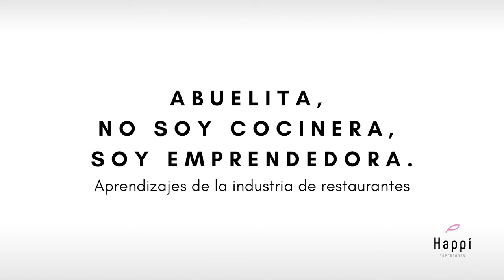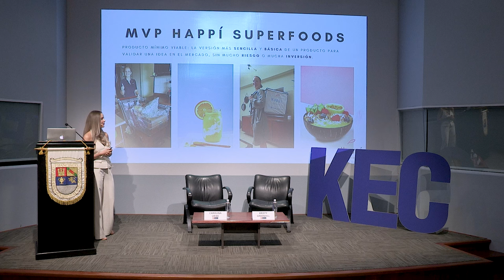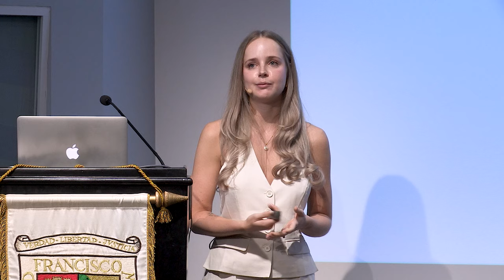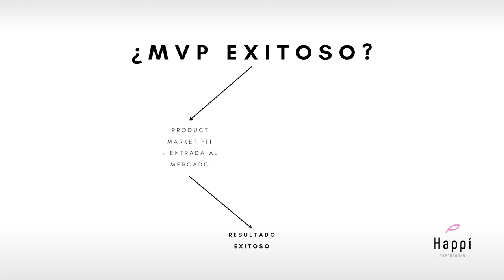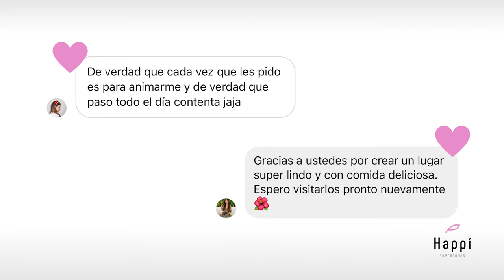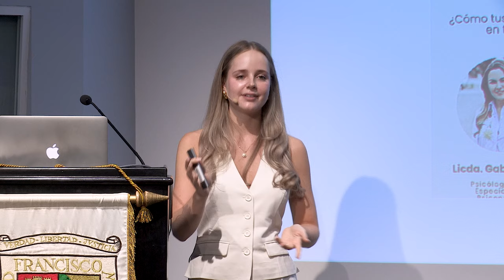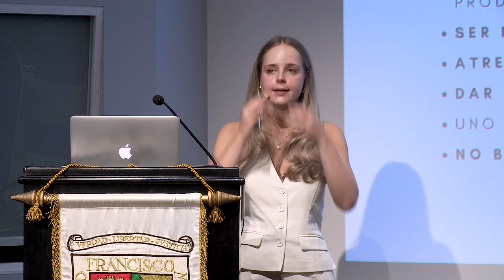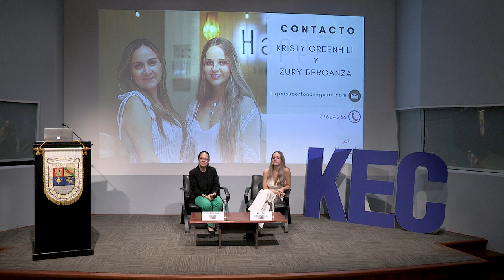KEC Talkshow: Aprendizajes de la industria de los restaurantes | Kristy Greenhill